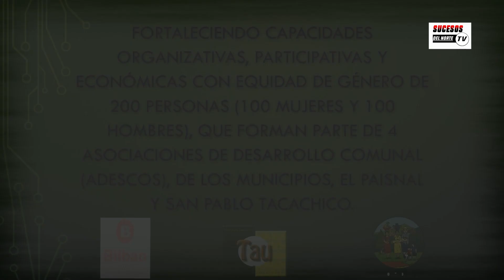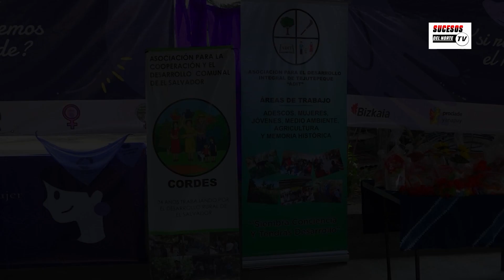ENTREVISTA CON LA ODONTÓLOGA MÓNICA MERLOS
Tema: "Prótesis Dentales"